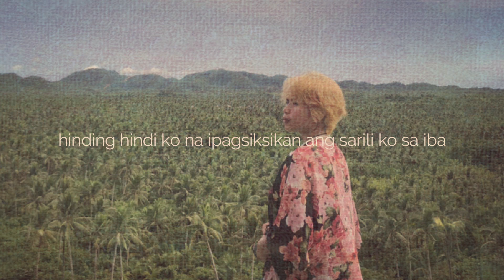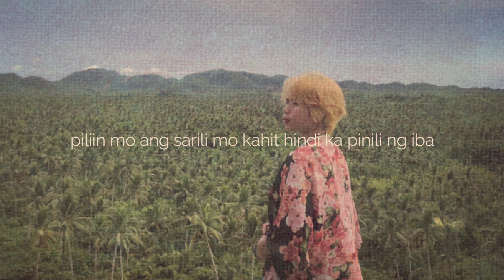PEACE OF MIND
Deserve natin lahat ng peace of mind. Always choose your peace.